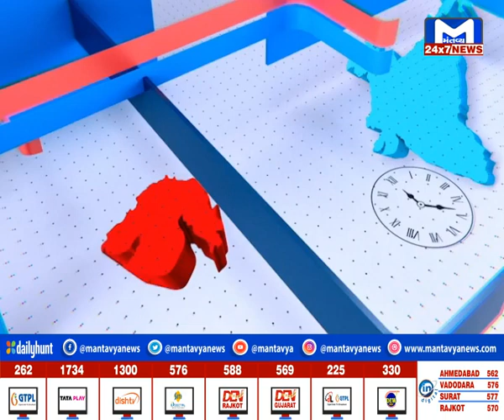GUJARAT @7 PM | 05/08/2024 | MantavyaNews